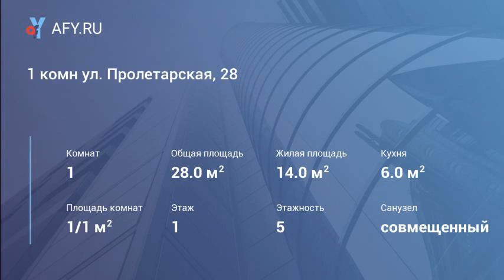1 комн ул. Пролетарская, 28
Цена: 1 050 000 Руб.
Не кгт, малогабаритная квартира с кухней. Отличное состояниее. выравнены все стены, поменян пол, дорогой полу-коммерческий линолеум, стеклопакеты, в ванной кафель, сантехника медь, проводка заменена. хоть и первый этаж но цоколь высокий, окна во двор. Собственник один, продажа срочная. Ключи.